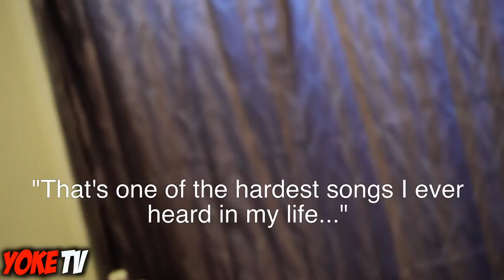Insane Nutella Sh*t Prank!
In this prank Yoke Benny started what is now gonna be a prank war between Yoke Benny and your one and only Carlo Fernelli. He also stated that he used Nutella after taking a look at this footage I saw he didn't, don't think I'm gonna go easy on you Yoke!

Music used in this video :

Slipknot - Psychosocial Instrumental -

Prod. Alpha Music UK -

Drake - Up all night -

So we don't get sewed

Crazy Balut Egg Challenge -

 Epic Ghost Prank (Gone Wrong!) -

- Yoke Tv